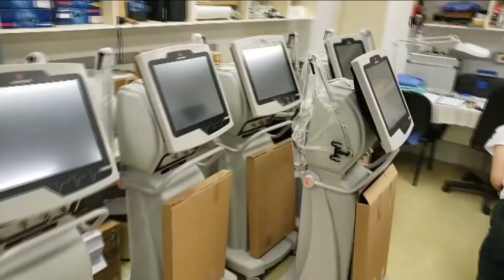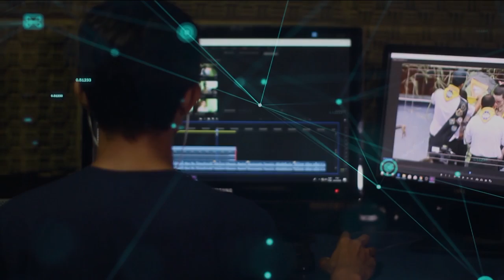Redação TVE | 18h30 - 07/08/2020